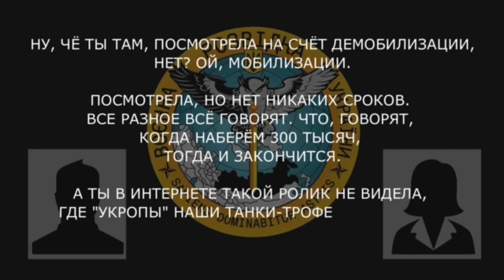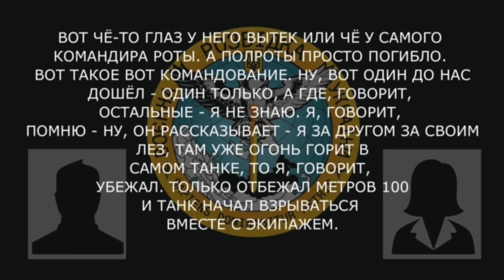Его ранили, а записали ПОГИБШИМ! Безлад в армії РФ лише ЗРОСТАЄ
Військовослужбовець РФ розповів про некомпетентність і байдужість свого керівництва. У телефонній розмові солдат скаржиться, що бійців змушують стояти з пустими танками під шквальним вогнем та забороняють покидати позиції

Побач більше!